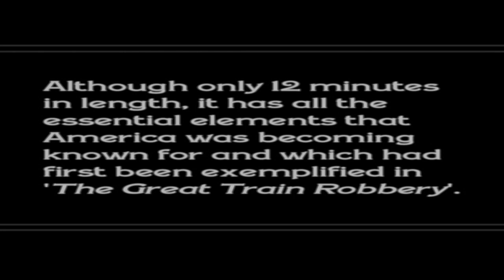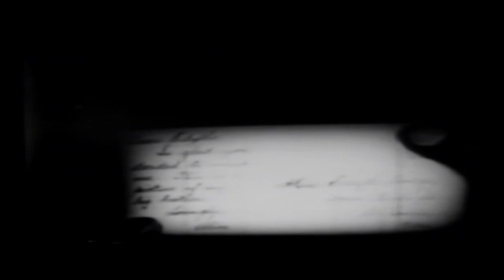TOM MIX STARRING IN "THE STAGE COACH DRIVER AND THE GIRL". PRODUCED 1915.